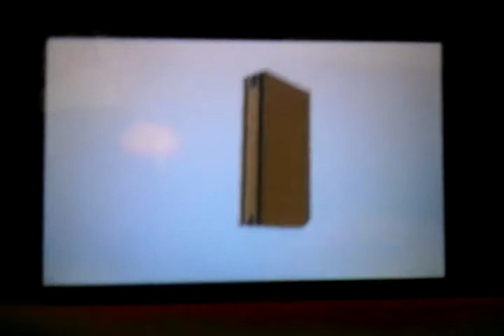Wiggler didn't die Mario and Luigi paper jam pt23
I almost had a tear from that pretend of wiggler dieing it wasn't funny nintendo